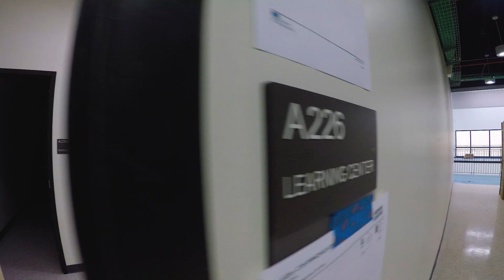Tour the New Sharpstown High School